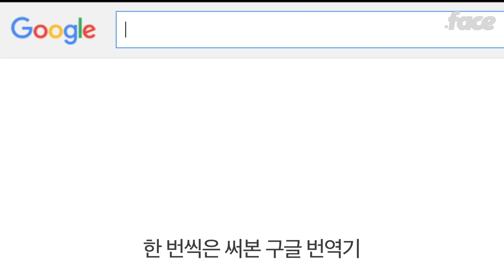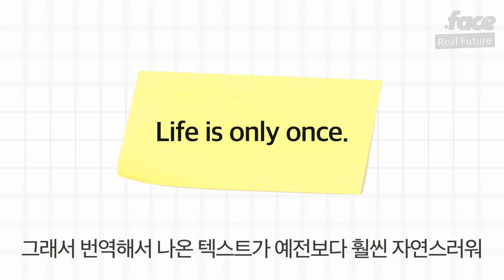인공지능 구글 번역기는 어떻게 번역할까?